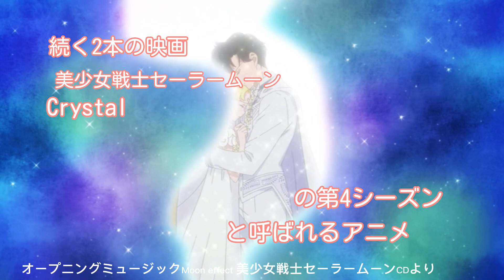Sailor Moon Eternal (Crystal Season IV) OPENING 2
Sailor Moon Eternal (Crystal Season IV) [FAN MADE] OPENING 2🌙

Song: Moon Effect

{Song Name} ~*~ Moon Effect
{Singers} ~*~ Kotono Mitsuishi (Eternal Sailor Moon), Misato Fukuen (Eternal Sailor Chibi Moon), Hisako Kanemoto (Eternal Sailor Mercury), Rina Satoh (Eternal Sailor Mars), Ami Koshimizu (Eternal Sailor Jupiter), Shizuka Itoh (Eternal Sailor Venus), Junko Minagawa (Eternal Sailor Uranus), Sayaka Ohara (Eternal Sailor Neptune), Ai Maeda (Eternal Sailor Pluto), and Yukiyo Fujii (Eternal Sailor Saturn)

 !!The video & music that are shown in my videos belongs to their owners and NOT ME!  This is ONLY made for entertaining purposes and for people to enjoy, NOT to make money or profit off of these videos!!

Just to clarify this is a fan made thing, it's not something official it's an unofficial version made by me.  It's not official!!